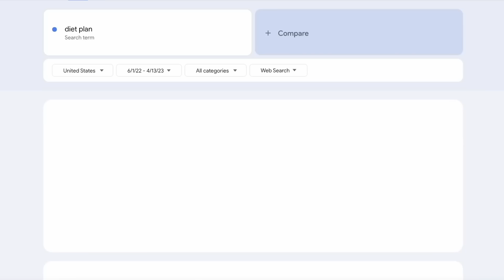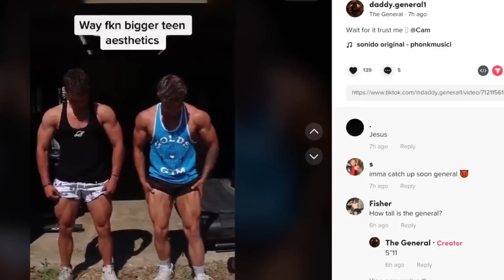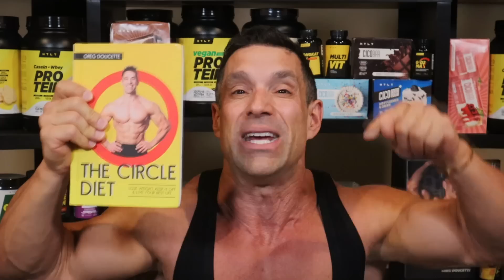Let's Be Serious Jeff Cavaliere